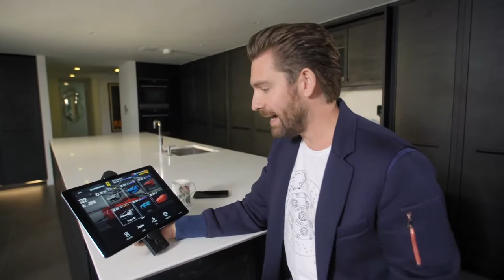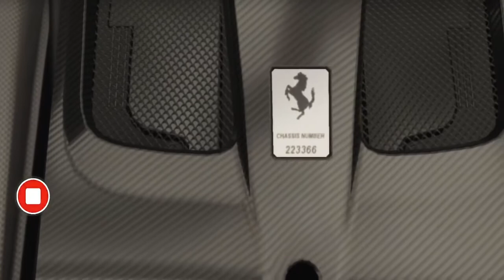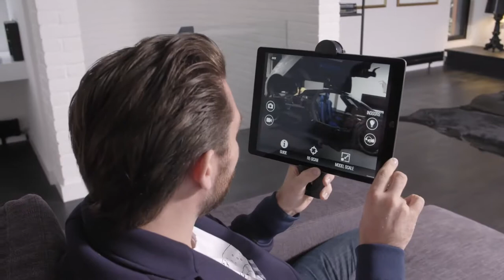Taking Delivery Of My Favourite Supercars, In AR!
got invited to an exclusive look at CSR2’s new Augmented Reality   tech - which lets you view your favourite cars in the real world   through your iPhone or iPad! I’m genuinely blown away by how   realistic the tech is and the level of detail on each car is crazy!

If you want to try it for yourself just download CSR2 from the App Store,

Play the game for about 10 minutes and you’ll be able to use the AR   function.

Share your best car shots with me; I’m fascinated to see what you guys can do with this tech! Upload yours on Instagram or Twitter using the hashtags CSR2Real and CSR2MrJWW and be sure to tag me @MrJWW so I see them!